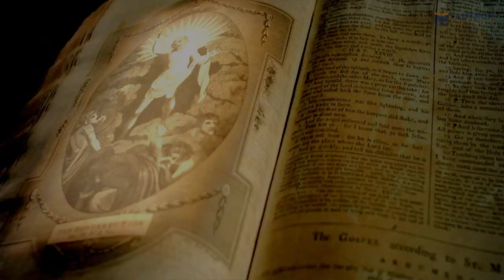Jesus and the Kingdom by John J Hillier - Author University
Jesus and the Kingdom
Book by John J  Hillier